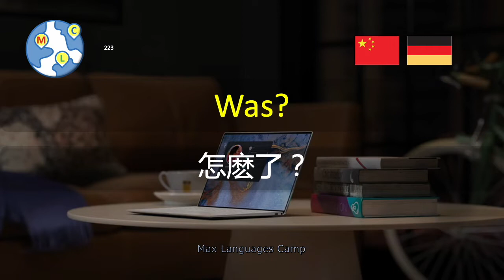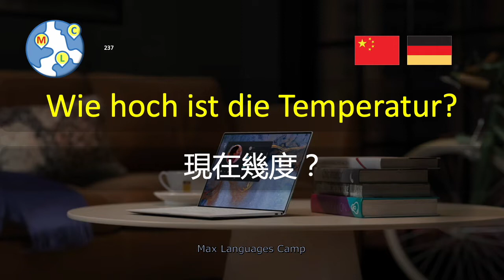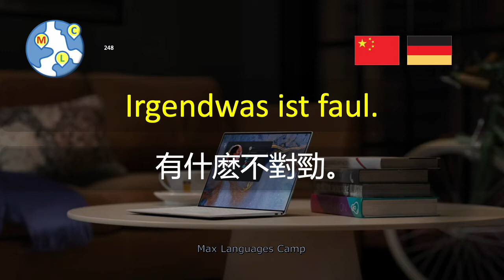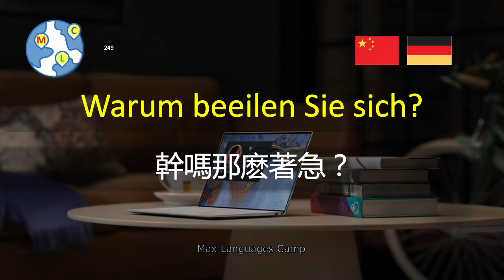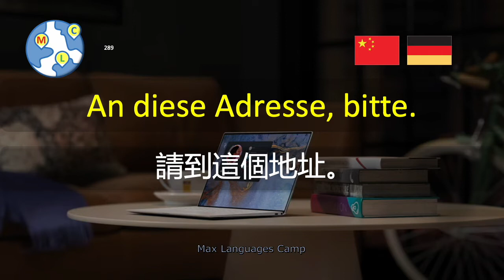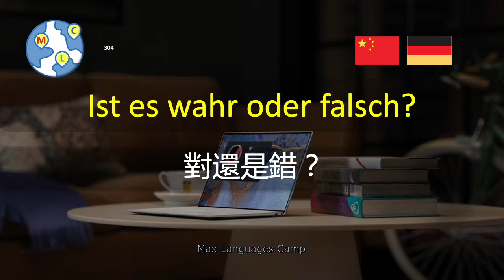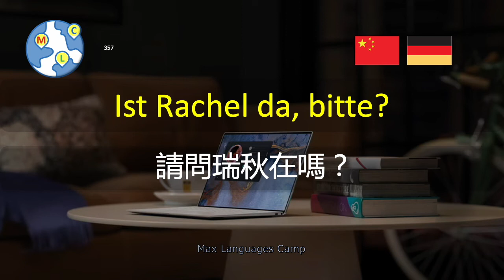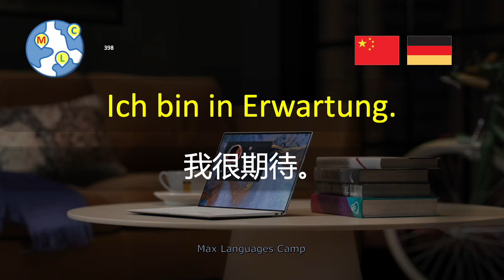德语 | 初学者1000句【初级】2